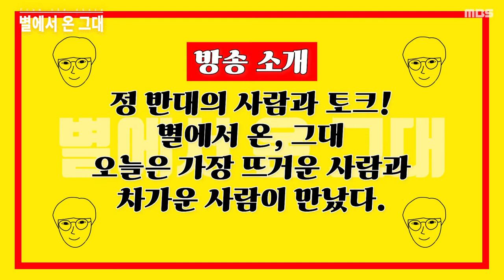Ep3 더위?! 추위?! 그것이 문제로다... 여름과 겨울ㅣ별에서 온 그대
[별에서 온 그대 3화]

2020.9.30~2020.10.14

정반대 사람과의 토크인터뷰
'별에서 온 그대'
찜통 더위 여름!!! vs  극한의 추위 겨울!!!

제작 김정현 기술 이기원 출연 박준수 안재국